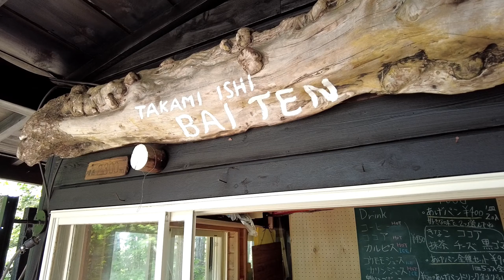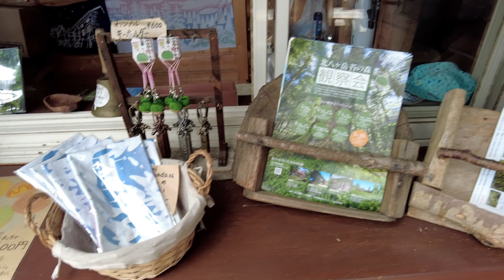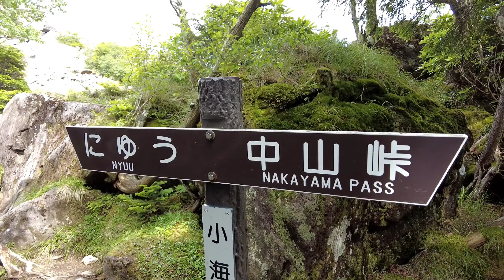【北八ヶ岳の入門ルート】高見石・中山・にゅうの展望巡りと高見石小屋名物のあげパンを食べるよくばりコース 白駒池 白駒荘 登山初心者向き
白駒の池入り口有料駐車場にメルヘン街道でアクセスして北八ヶ岳へ。
白駒池入口から高見石小屋、中山、にゅう、白駒荘までの周回ルートの紹介と解説です。ややハードですが登山初心者から中級者向きです。
高見石、中山展望台、にゅうからは展望を見ることができます。
天気は雨の日の翌日が苔が綺麗に見えると言われています。

高見石小屋にあげパン目当てで行く方は営業日と時間を事前に調べて、できれば小銭を用意して行きましょう。

動画内のコースタイムは某登山系サイトから拝借した標準タイムです。
私が実際に歩いた時間ではありません。

お世話になった白駒荘さんの食事と部屋も少しだけ勝手に紹介しています。
自家農園の新鮮野菜がおいしく、ランチやカフェもやっています。
登山をしたくない方は駐車場から白駒荘まで15分で行くことができます。

動画内にも言っていますが、かなり歩きにくいところがありますのでしっかりとした装備を身に着けて気を付けて行きましょう。

00:00 白駒池駐車場到着からスタート
01:05 高見石小屋への分岐
02:18 高見石小屋のあげぱんと高見石
04:17 中山への登り
05:12 日本で最小の鳥
06:47 中山展望台と中山山頂
08:48 謎の鳥の声判明
09:48 にゅうへの分岐
10:46 にゅうの山頂へ
12:07 白駒池へ下山
13:06 白駒荘到着

【音楽素材・効果音】
DOVA-SYNDROME
・Mountain Roads by のる
・牧草ロール by いまたく
・草泥棒 by かずち
・Glowing by ISAo
・一人にて旅をする的なBGM by 鷹尾まさき(タカオマサキ)

効果音ラボ

音屋【効果音・映像屋】

イラストAC（なのなのなさん）
icooon-mono